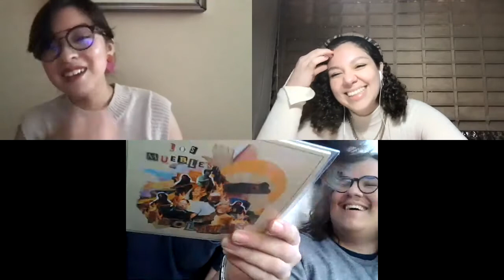Los Muebles Asolados | Conversaciones E.14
Los Muebles Asolados es una banda originaria de Monterrey, N.L, México. Dos de sus cuatro integrantes estuvieron con nosotros en este divertido episodio.
¡¡Conócelos!!